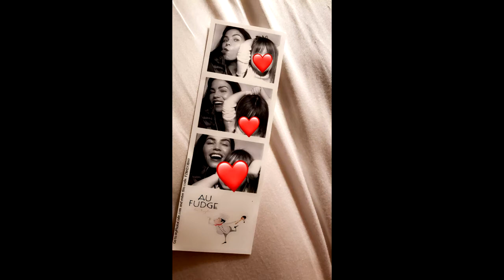Jenna Dewan on Snapchat | February 11 2017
Jenna Dewan on Snapchat
Snaps posted on February 11 2017

-  Snapchat Story - Snapchat Compilation - Snapchat Video - All Snapchat Videos - February 2017